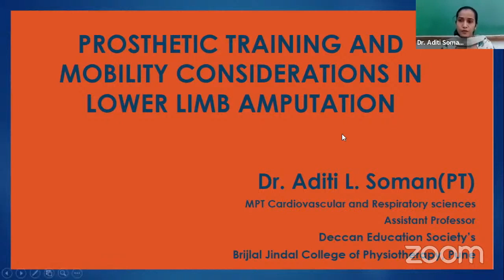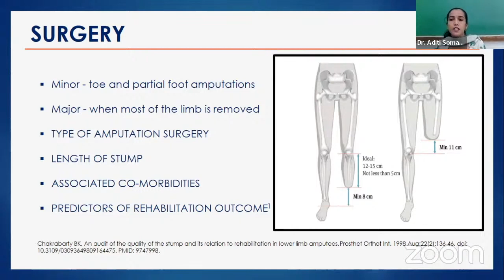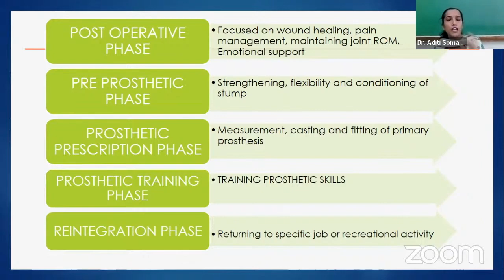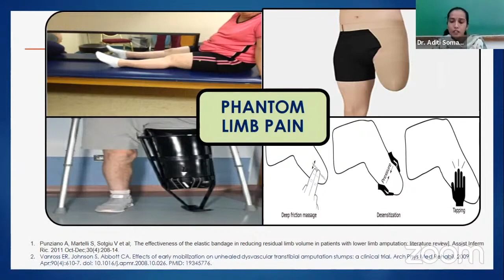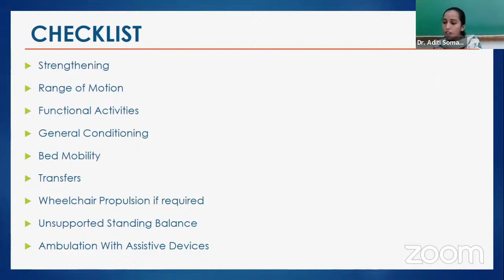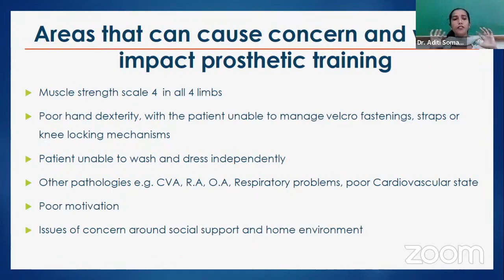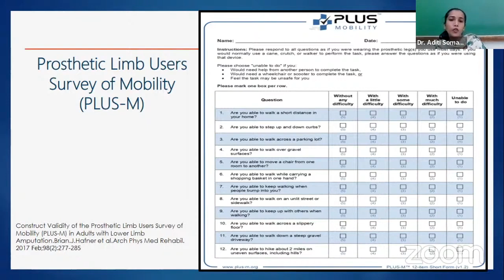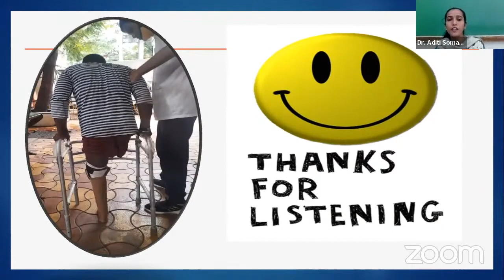Physio TV : Prosthetic training and mobility considerations in lower limb Amputation.